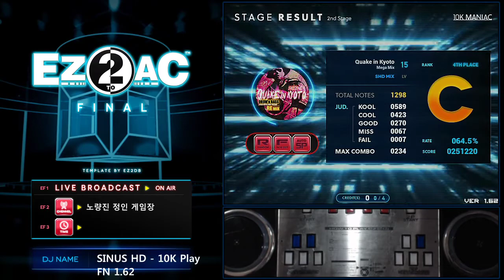10K (15) Quake in Kyoto [SH] EZ2AC FN 1.62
FN 1.60 패치 주요 내용
- 시스템
* 7K COURSE 청취율 시스템 부활 (Pilgrimage 한정)

- 신규 코스
* Pilgrimage (Ψ) - 5K, 7K(1P, 2P), 10K, 14K
* 5K - WHITE BLUE ~UPPER LAYER~ (?)

FN 1.62 패치 주요 내용
- CV 2.5 No.99 The Prince of Darkness 추가